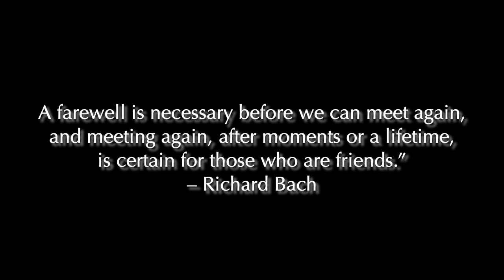"The Parting Glass" (Music Video) - Spivey Hall Spring 2021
arr. Shaun Davey
adapt. Jerry Ulrich

Soloist 1: Thomas Wyatt
Soloist 2: Sam Mohr
Supporting Cast: Aaron Densmore, Chris Ernst, Will Buxton
Filming Location: Piedmont Park in Atlanta, GA

Video directed and edited by Jack Jehle